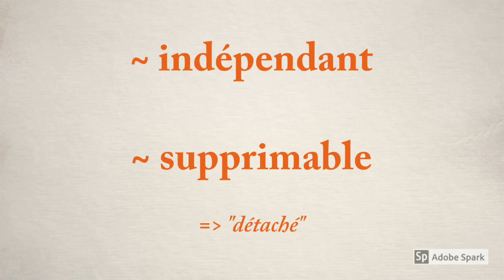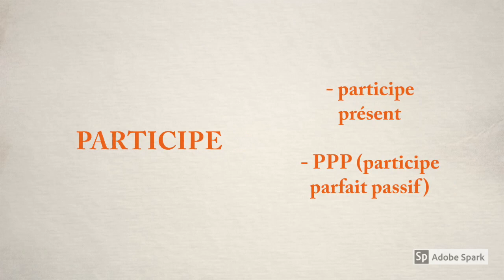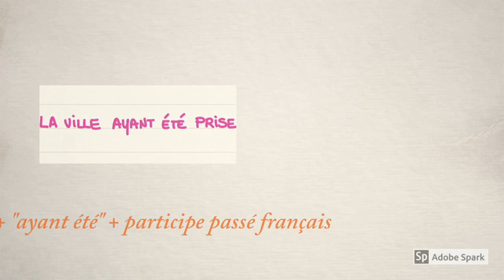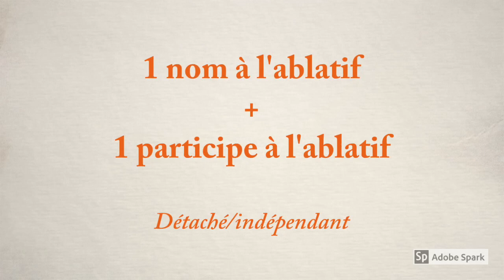Ablatif absolu - Latin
Capsule vidéo pour comprendre comment se forme l'ablatif absolu en latin et comment le traduire